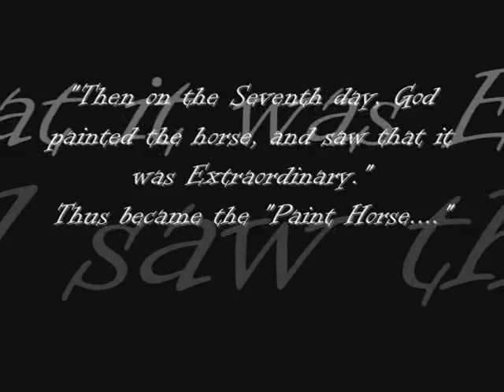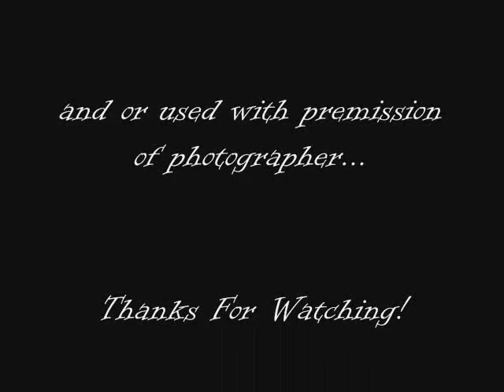The American Paint Horse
A Tribute To The Painted Wonders Of The Horse World!

*NOTE: Most images came from Google, Friends and then some of my own personal collection. I DO NOT own all of the Images, just some.